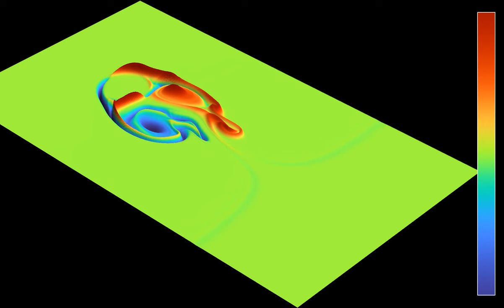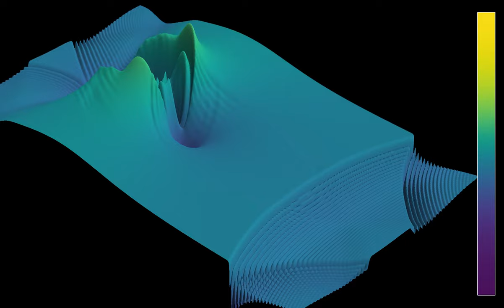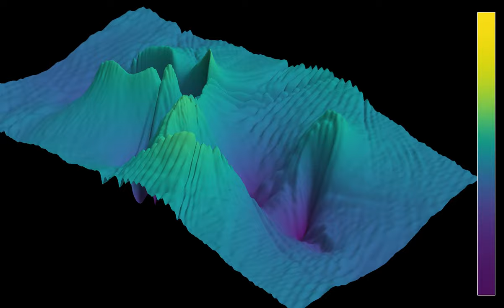3D rendering of vorticity and speed of von Kármán vortices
This is a 3D rendering of the simulation , showing vortices forming behind an obstacle in a fluid flow.
The equations used here are the compressible Euler equations. Instead of using a hard obstacle, which tends to cause numerical instabilities, there is a strongly localized force field in a circular region. The force field is radial, and interpolates between a constant magnitude inside the obstacle, and a zero magnitude outside a small boundary layer. In addition, the velocity and density are artificially set to zero inside the soft obstacle, with a similar boundary layer transition.
Vorticity: 0:00
Speed: 1:30
In the first part, the z-coordinate and color hue shows the vorticity of the fluid, which measures its quantity of rotation (given by the curl, or rotational, of the velocity field). In the second part, they show the speed (norm of velocity) of the fluid. The ripples are probably due to a short-wavelength pressure wave going against the flow. There are periodic boundary conditions, which is why vortices can be seen wrap around the displayed rectangular region.